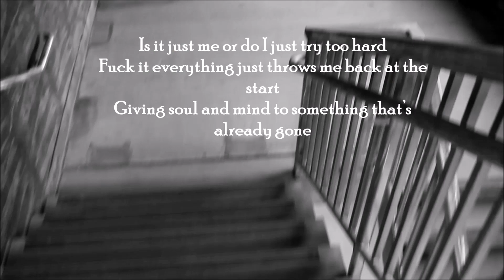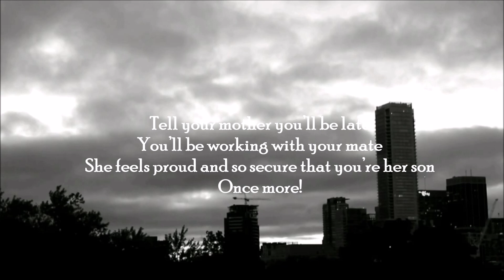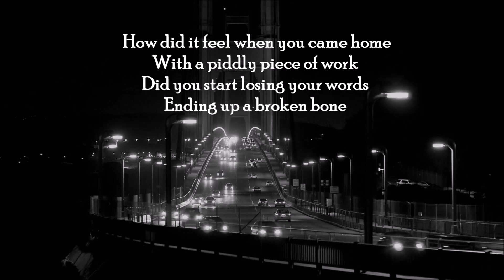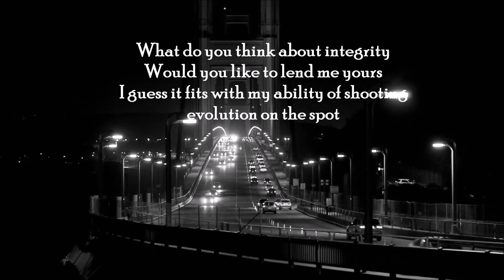Castle 302- Piddly (OFFICIAL// LYRIC // VIDEO )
Castle Track : No1

Greetings From our  SHITIER version of California .
California// OF// version// SHITIER// our// FROM// greetings